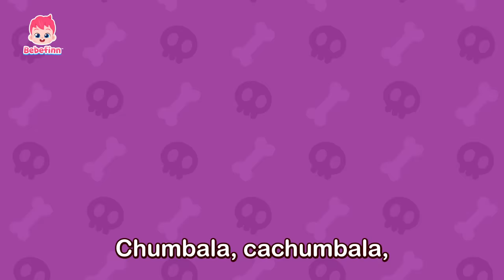Happy Halloween Party with Bebefinn Family 🎃 Chumbala Cachumbala +More Songs for Kids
★List of Songs
00:00:00 Bebefinn
00:00:09 Chumbala Cachumbala Dance
00:03:16 Who Took the Halloween Candy?
00:06:11 Halloween Costume Party
00:09:09 Trick or Treat
00:11:45 Hola, I'm Tomato
00:14:57 The Hunt for Finn’s Baby Shark
00:16:49 T-Rex
00:20:03 Bath Time Pirates
00:21:59 Velociraptor
00:25:13 Bebefinn Yes Papa
00:28:32 Ten Little Sharks